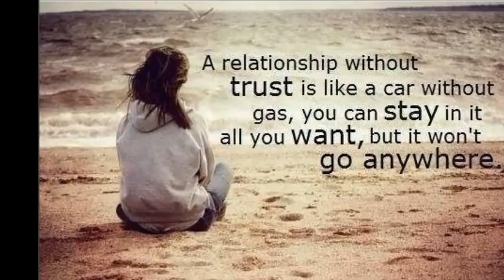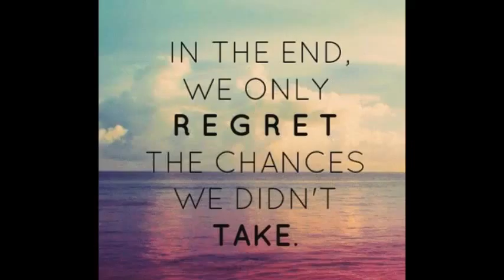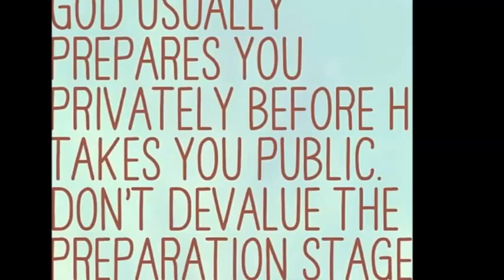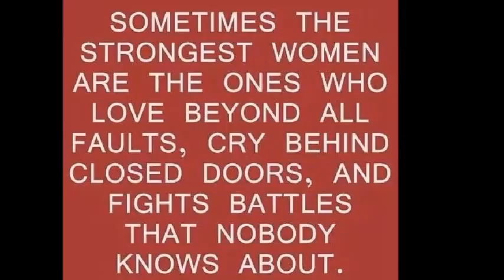TREONNA STRATTON 50CAL-LUV4U